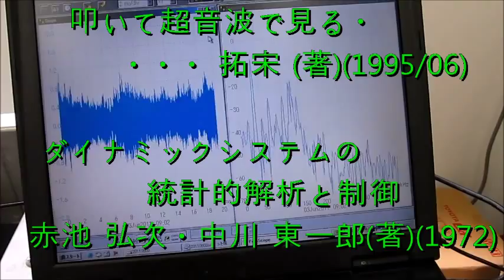超音波洗浄‹基礎実験› Ultrasonic cleaning 「basic experiment」